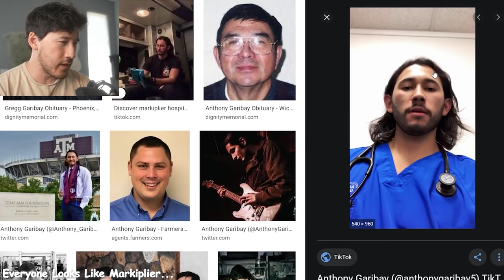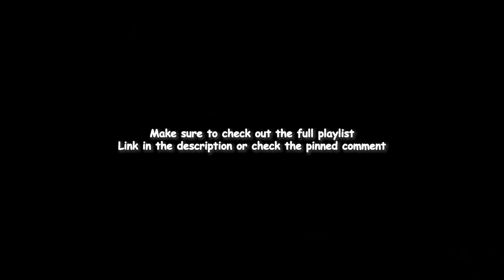Markiplier and Lixian messing with each other for 11 minutes straight - Pt. 13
The very long-awaited compilation of Mark and Lixian messing around with each other part 13.

*All the clips from videos used in this video (with timestamps)
0:00 - Intro
- 0:11 - I ACCIDENTALLY DESTROYED YOUR ROOM | Room Smash
- 1:25 - IT'S JUST A PRANK BRO... | Prank Master
- 2:33 - DODGEBALL: THE GAME | Knockout City
- 2:45 - A TINY CLUE OF LADY DIMITRESCU'S ORIGIN | Resident Evil: Village - Part 10
- 2:58 - I Bought EVERY Maple Syrup
- 3:37 - Everyone Looks Like Markiplier...
- 4:43 - Everyone Looks Like Markiplier...
- 5:20 - [🅑🅡🅐🅝🅓] is Dead to Me
- 5:39 - Takis is Dead to Me
- 6:38 - THE MIDNIGHT SPECIAL | Lunch Lady
- 7:17 - Please, Don't Touch Anything 3D
- 7:29 - [🅑🅡🅐🅝🅓] is Dead to Me
- 8:35 - Everyone Looks Like Markiplier...
- 8:49 - I Bought EVERY Maple Syrup
- 9:35 - [🅑🅡🅐🅝🅓] is Dead to Me
- 10:17 - I Bought EVERY Maple Syrup (outro)

- Rob Gasser x Michael White x Miss Lina - Modular (The song used in the intro)

Markiplier and Lixian | Best Funny Moments Compilation